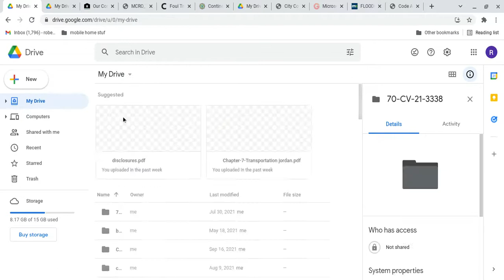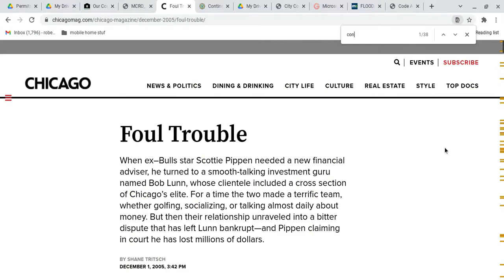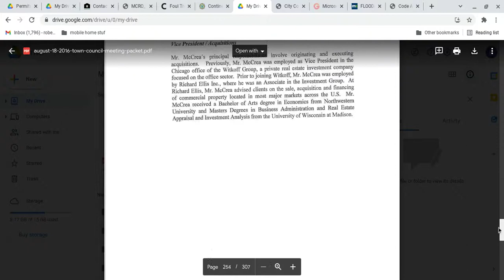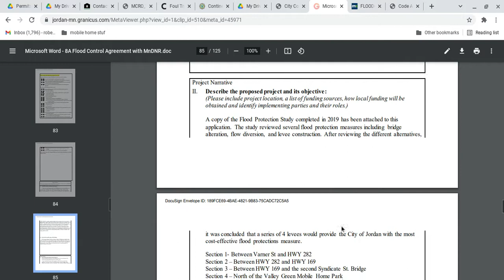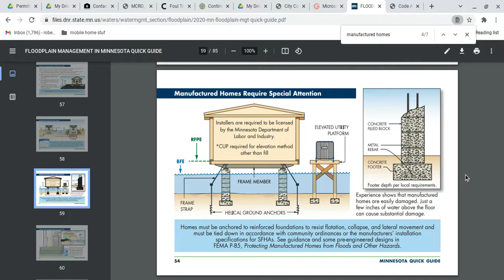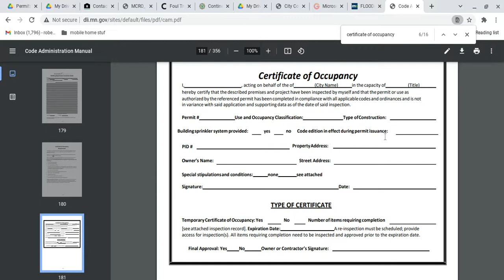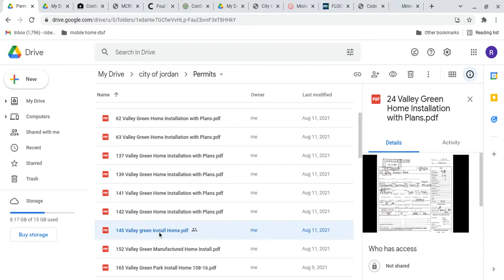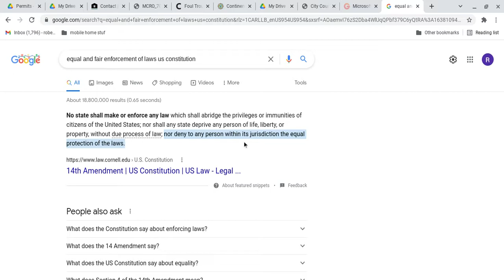Unregistered company, unlicensed contractor and constitutional violations and more! City of Jordan